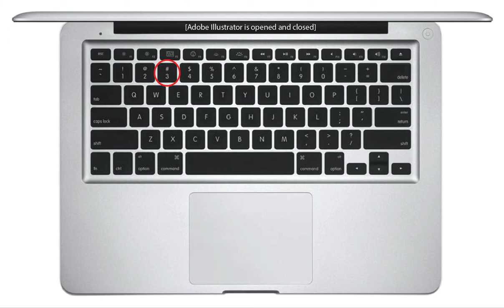tpc-MBP12-Adobe_Illustrator_opened_and_closed-key_3